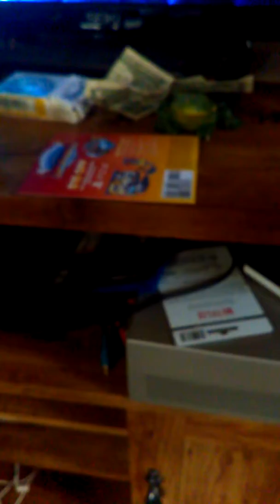I'm watching Pokemon go